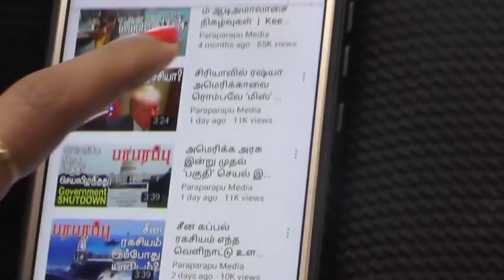15.12.2021 காலை 6 மணி உலக செய்தி தொகுப்பு World News Digest | Paraparapu Media World news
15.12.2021 Headlines in the morning 6AM IST news bulletin:

1) Cambodia ordered to remove all US-made weapons!

2) Notice has been given that any aircraft flying over the Donbass area will be attacked!

3) The French Minister of Defense's visit to India may be to impart important technology to India.

Now, check out the detailed news on our morning news bulletin.